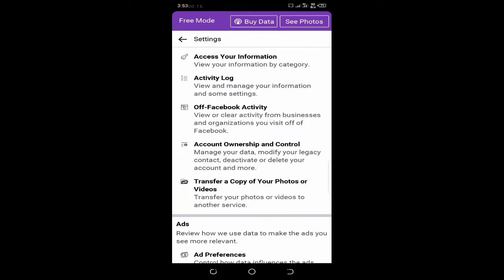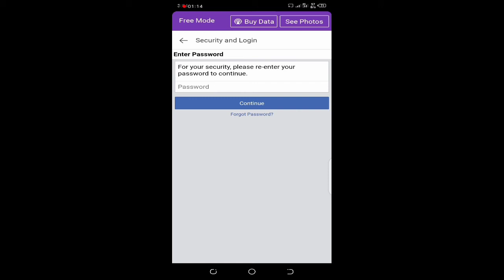Protect your account from hacking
Hi guys in this video i will tell you how to protect Facebook account from hacking

Pub g mobile Live streaming

How to download multi Facebook in one device

IT_Information Technology

Thanks